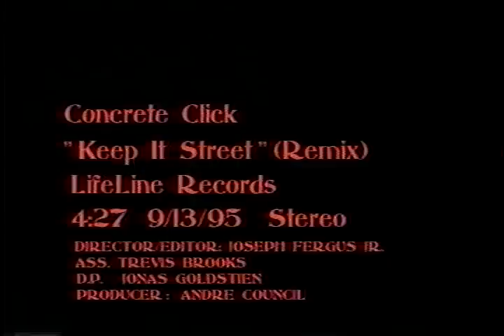KEEP IT STREET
CONCRETE CLICK